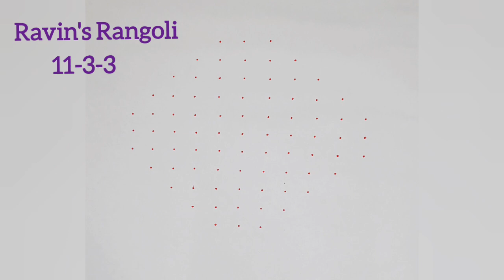Sunflower kolam |11*3*3 dots Flower rangoli design |பூ கோலம் |Daily muggulu|rangoliart